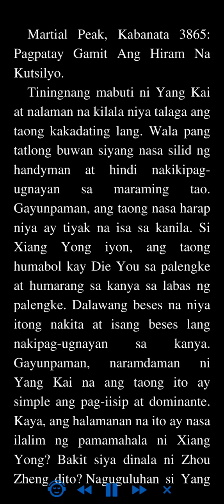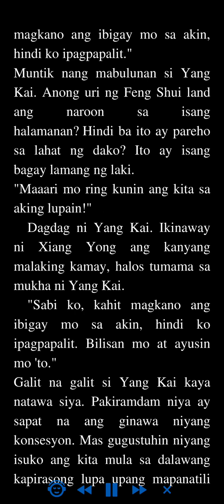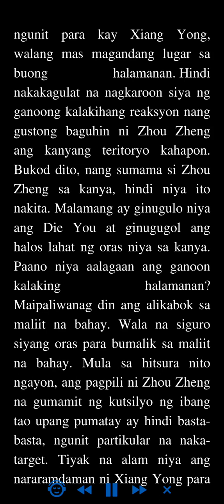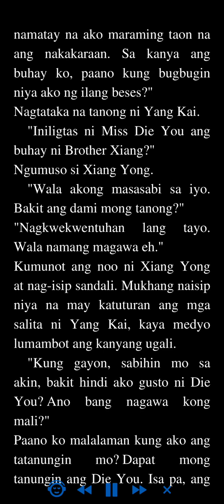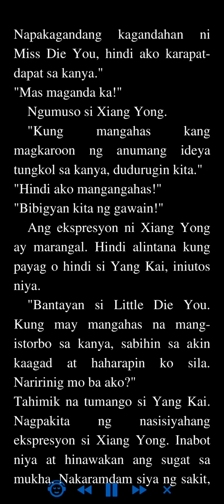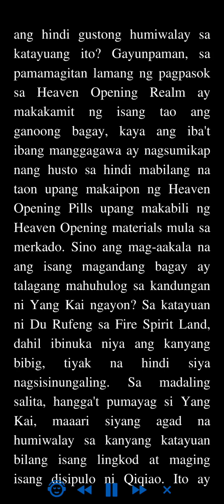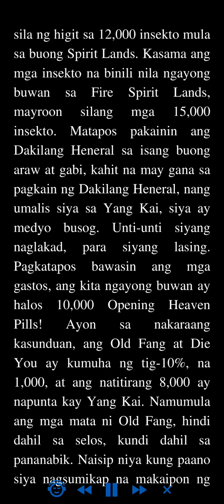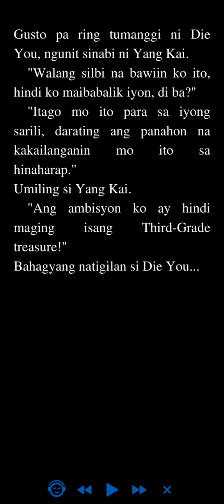Martial Peak: Kabanata 3865 - 3868